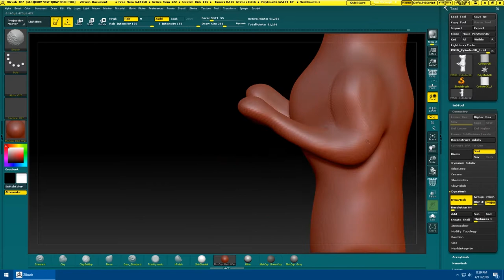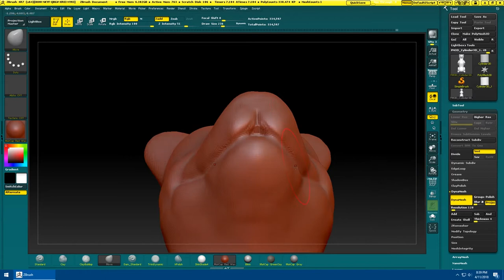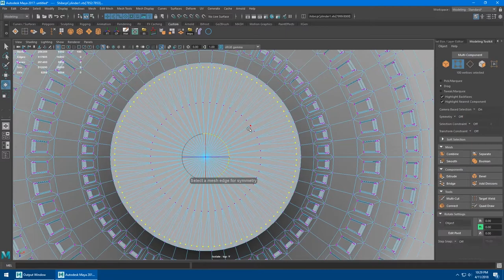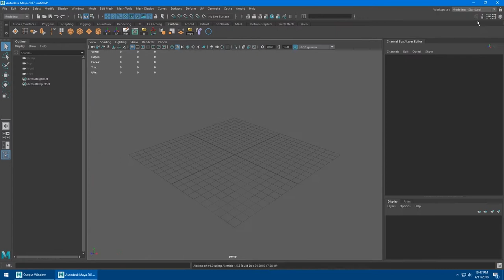Speed Model Doge Throne [3D Printing]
Mah Sweet Sweet DOGECOIN Needs a place of worship, so i made this!

Sculpted in zbrush, cleaned up and modeled in Maya.

DOGE: D6Emy5oeU474satbGEhxT7d1keo9GUiroY
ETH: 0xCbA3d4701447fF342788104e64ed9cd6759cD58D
LTC: LSX9uABfBgX5UHXhTcz1va2m9Nj8kXP7CR